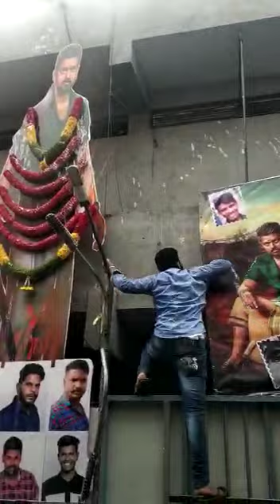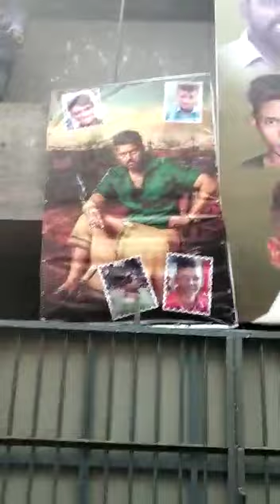Bigil movie in Banglore celebratino....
MNteam celebration